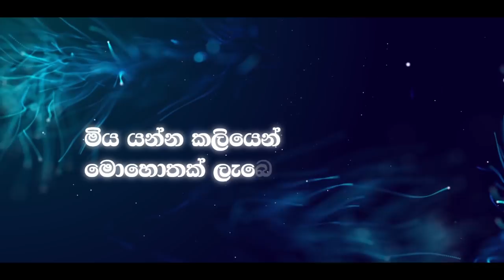Sihipath Wela | Sachintha Dileeshaka (Official Lyrics Video) | Best Singhala Song 2018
Artist | Sachintha Dileeshaka
Lyrics | Lyrics Damma
Music | Sachintha Dileeshaka
Mixed & Mastered | Nilan Salinda

Ringintones IDs
📱Dialog 🆔 8759131
📱Mobitel 🆔 74793186
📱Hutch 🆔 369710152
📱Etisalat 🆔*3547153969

FAVORITE MUSIC PRESENTS